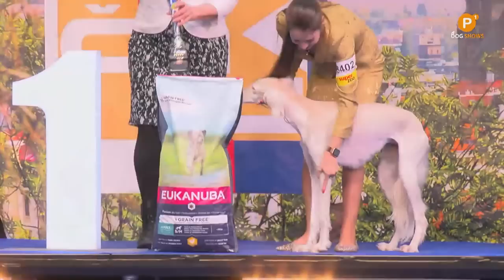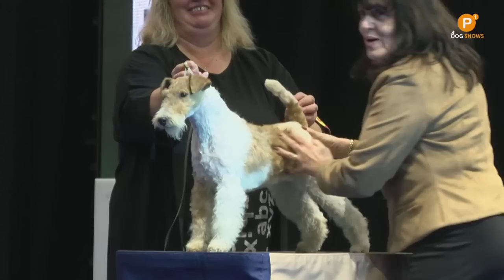DUO CACIB 2023 - SUNDAY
DUO CACIB 2023
SUNDAY

FINAL RING
Pavilion P